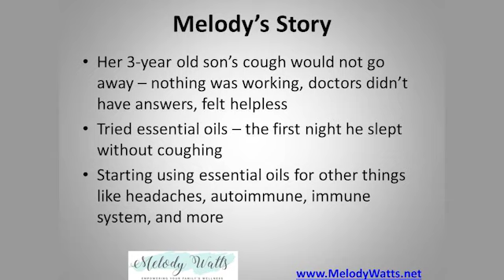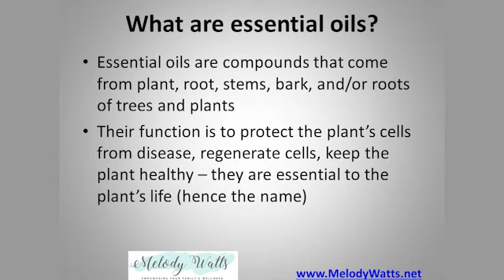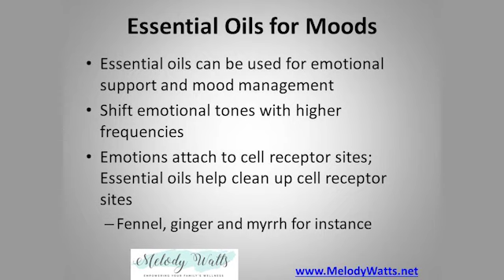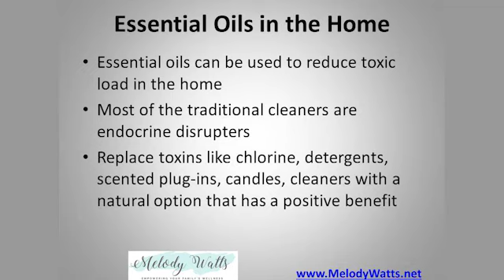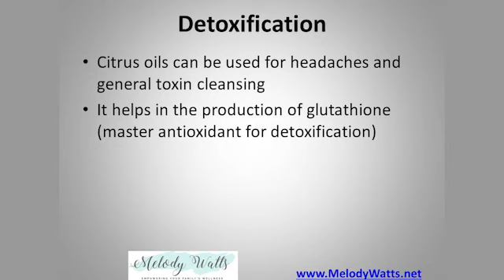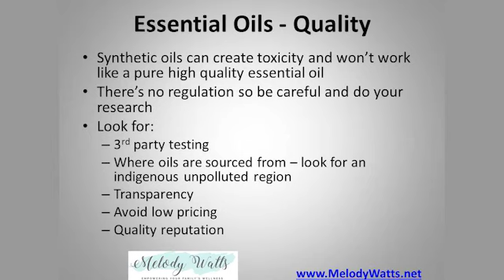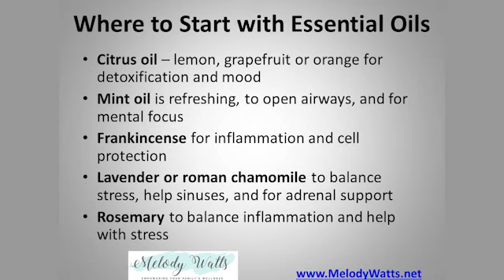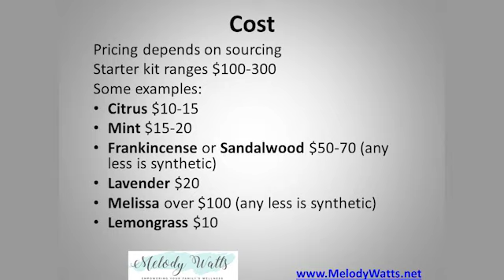Melody Watts: Healing With Essential Oils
Essential oils have been a hot topic recently - learn what they are, uses, benefits, and what to look for when purchasing. Special segment on using essential oils in the home, for detoxification, and for mood management. The 5 recommendations to get started with essential oils now.